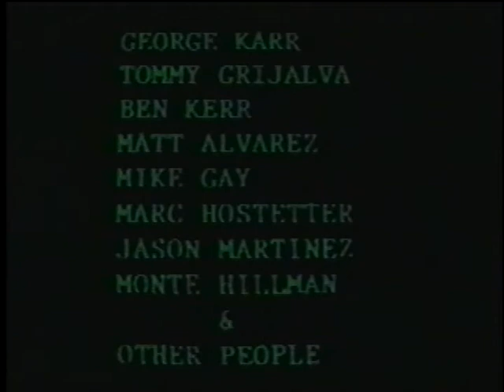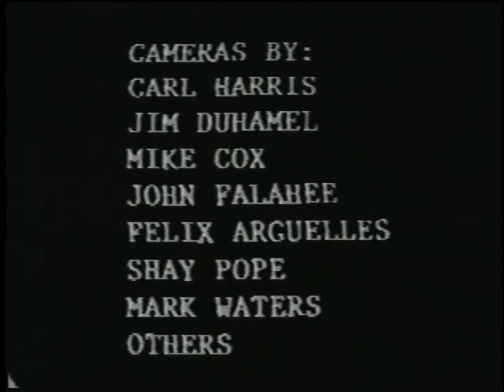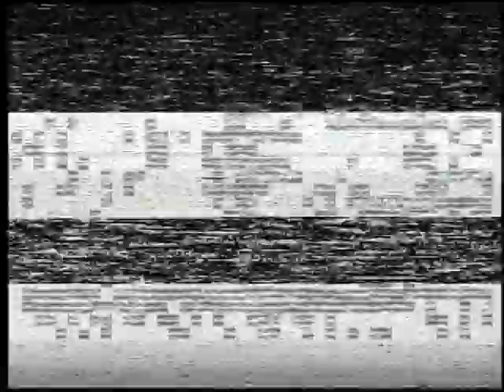New School Skateboards - Minus One (1991)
Re - uploading it with full audio. The Public Team is also in this video! Enjoy.

Tion Torrence
Jeremy Allyn
Justin Lynch
Jaime Diaz
Jim Duhamel
Chuck Wampler
Jason Corbett
Pete Mihalenko (Public)
Jeremy Renteria
Mike Chu
Dean Lucas
Kelly Bird
Grivalja, Hostetter, Alvarez, Martinez, Karr, Hillman
Mike Cox
D.R. Bono (Public)
Shelby Woods
Bobby Kuhns
Tim Jones
Jose Bermudez (Public)
Jeff Davis & John Harsma (Public)
Fred Gall
Mario Rubalcaba
Ian Reilly
Chet Thomas (Public)

Plenty of no names in this video, adds a special touch to it.